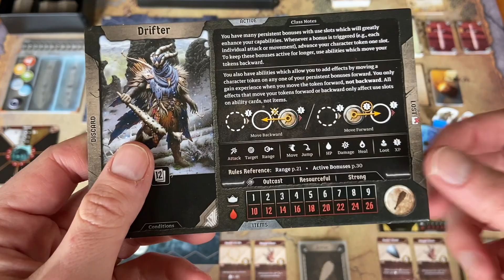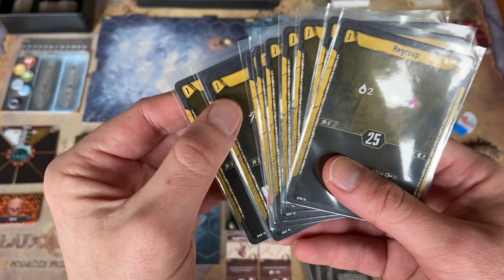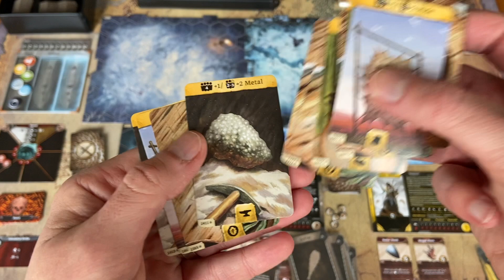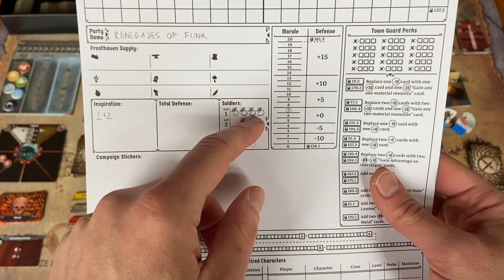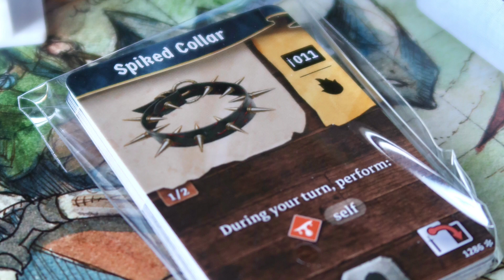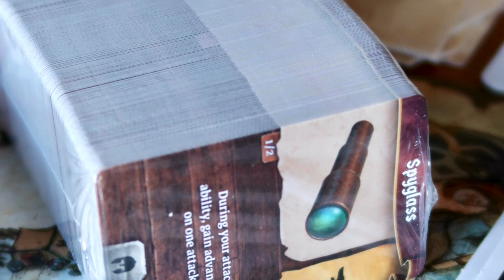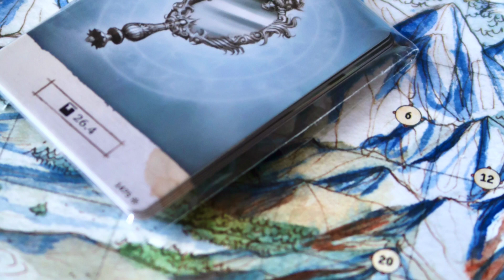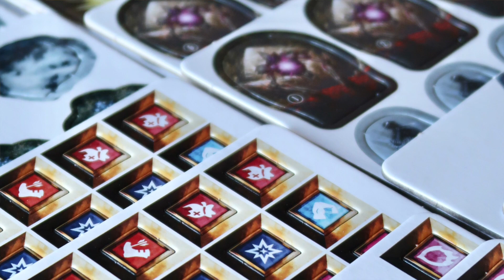🇵🇱 Frosthaven | prezentacja gry i pierwsze wrażenia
[Współpraca reklamowa. Grę do recenzji dostałem od Cephalofair Games]

"Frosthaven" to kolejna, niezależna przygoda autorów "Glooomhaven", która zawiera 16 nowych postaci, trzy nowe rasy, ponad 20 nowych wrogów, setki przedmiotów i kampanię na ponad 100 scenariuszy.

Podoba Ci się to co robię? Postaw mi wirtualną kawę ☕️

Rozdziały:
0:00 Wstęp
1:41 Prezentacja gry
23:38 Pierwsze wrażenia